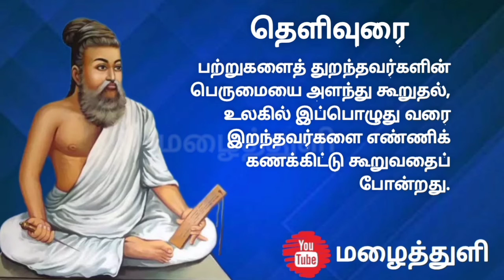Thirukural | Subscribe Pannunga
திருக்குறள்
இயற்றியவர் - திருவள்ளுவர்
அறத்துப்பால் - பாயிரவியல்
அதிகாரம் - 3
குறள் எண் - 2
Raindrop Channel
Edit & Vocal - S Santhosh kumar